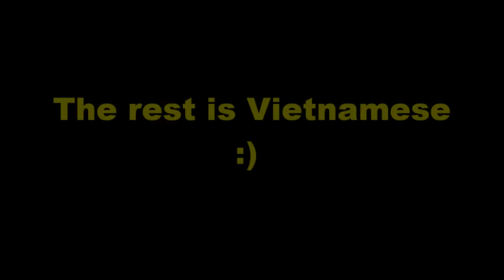Fun with May, my dad's African Grey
Just a very short video of little visit we had today w/ my dad's African Grey parrot, May, who speaks mostly Vietnamese :)